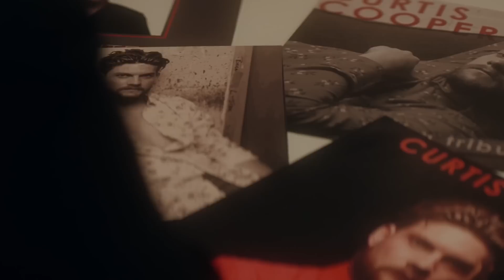The Absolute Worst Movies Of 2022 So Far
With the pandemic receding, people are once again returning to movie theaters. And it’s a good thing too, because cinemas have seen some stellar films released, some after being delayed for years as a result of precautions taken during the spread of COVID. However, not every movie can be an Oscar nominated classic, and several flicks debuted which have done less than impress audiences and critics alike.

From parodies about the cost of the pandemic on Hollywood celebrities to by-the-books revenge flicks that failed to elicit even the most basic of yawns, there have been some real stinkers released already, and the year is barely half over. Here are the absolute worst movies of 2022 so far.

Shattered | 0:00
Warhunt | 1:15
The 355 | 2:08
The Royal Treatment | 2:57
The King's Daughter | 4:02
Home Team | 5:00
The Bubble | 6:16
Morbius | 7:17
Boon | 8:25
Measure of Revenge | 9:30
Redeeming Love | 10:29
Firestarter | 11:33